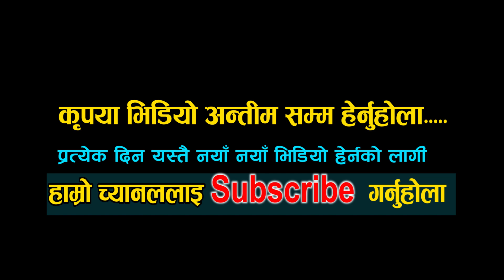हरी उदासीको आक्रोश कुलमान नै चहिन्छ जस्ले १८ घन्टा अध्यारोमा राख्यो तेस्ता काम छैन | Kulman Ghising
Pareli Films Presents :-हरी उदासीको आक्रोश कुलमान नै चहिन्छ जस्ले १८ घन्टा अध्यारोमा राख्यो तेस्ता काम छैन  | Kulman Ghising
Guest :- Hari Udasi
Host : Milan kark
Camera / Edit : Milan  karki
Post Production:-  Pareli Films

❀❀❀ हामीलाई सम्झनुहोस् ❀❀❀
🔴 नयाँ प्रतिभा  कोही हुनुन्छ भने सिधा सम्पर्क गर्नुहोला ☎️ 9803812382

सुचना. सुचना. सुचना. सुचना

साथै हाम्रो यस लोक छाहारी मा विज्ञापन  दिन चाहानु हुन्छ भने हामीलाई  सम्पर्क गर्न सक्नु हुन्छ 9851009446 \ 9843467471 ।  परेली फिल्मस् प्रा.लि.